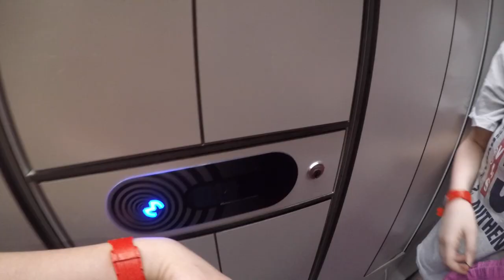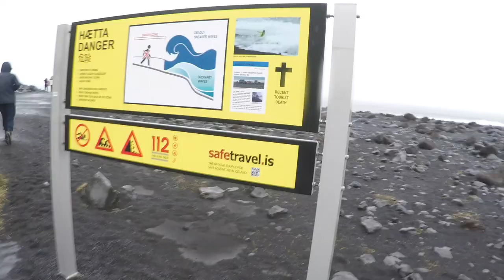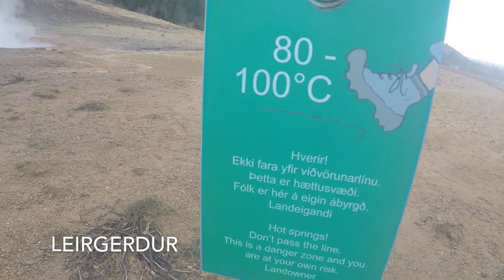ICELAND 2017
This video is about ICELAND 2017

Music
I lived - One republic
Hey Child - Korbee